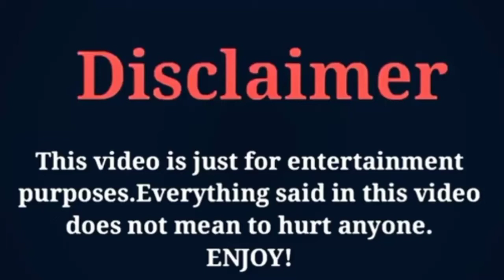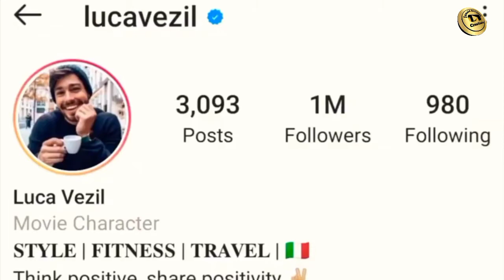Luca vezil Lifestyle new video 2021 - age - Net worth - girlfriend - home full profile Details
Luca vezil Lifestyle new video 2021 - age - Net worth - girlfriend - home full profile Details with Junaid Bangash Creations